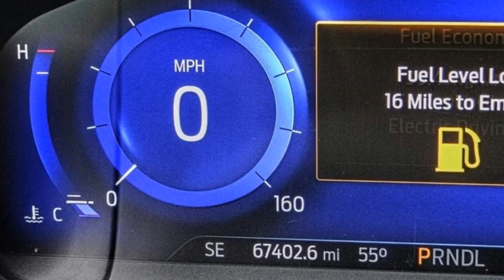2020 Ford Escape HEMET BEAUMONT MENIFEE PERRIS LAKE ELSINORE MURRIETA 225173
2020 Ford Escape SE SPORT HYBRID FWD

GOSCH FORD HEMET PROUDLY SERVING HEMET, BEAUMONT, MENIFEE, PERRIS, LAKE ELSINORE, MURRIETA, AND SURROUNDING SOUTHERN CALIFORNIA LOCATIONS. THIS WHITE 2020 Ford ESCAPE IS EQUIPPED WITH A 2.5L iVCT Atkinson Cycle I-4 Hybrid, AUTOMATIC TRANSMISSION, AND RECEIVES AN ESTIMATED 44 City/37 Hwy MPG. GOSCH FORD HEMET 150 CARRIAGE CIRCLE HEMET CA 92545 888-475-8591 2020 Ford ESCAPE SE SPORT HYBRID FWD CARFAX One-Owner. Clean CARFAX. Oxford White 2020 Ford Escape SE Sport Hybrid FWD eCVT 2.5L iVCT **NON SMOKER**, **CLEAN CARFAX**, **CARFAX 1 OWNER**, 2.5L iVCT, eCVT. Please Call GOScH Ford for more information. Recent Arrival! 44/37 City/Highway MPG Awards: * JD Power Automotive Performance, Execution and Layout (APEAL) Study Welcome to Gosch Ford! Located in Hemet, CA, Gosch Ford is proud to be one of the premier dealerships in the area. From the moment you walk into our showroom, you'll know our commitment to Customer Service is second to none. We strive to make your experience with Gosch Ford a good one ?? for the life of your vehicle. Whether you need to Purchase, Finance, or Service a New or Pre-Owned Ford, you ??ve come to the right place. Stock #: 225173 | VIN: 1FMCU0BZ5LUB06157 | 2020 Ford Escape SE Sport Hybrid FWD POWER WINDOWS AIR CONDITIONING Gosch Ford Hemet